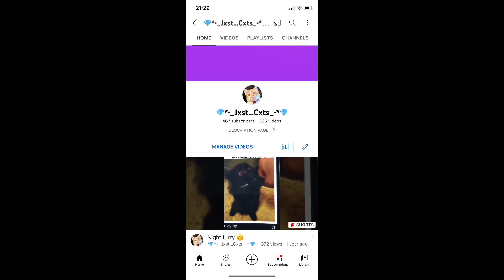2 years on YT